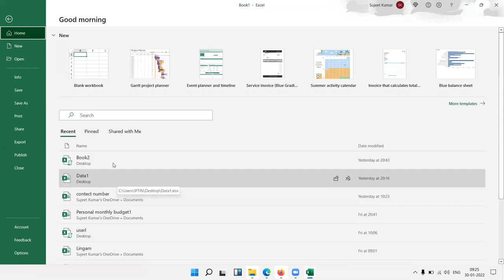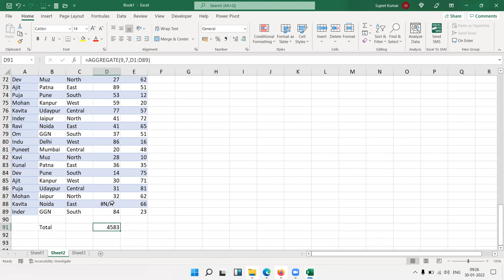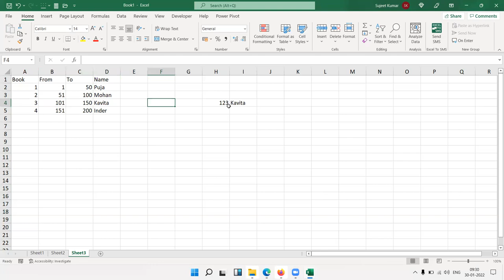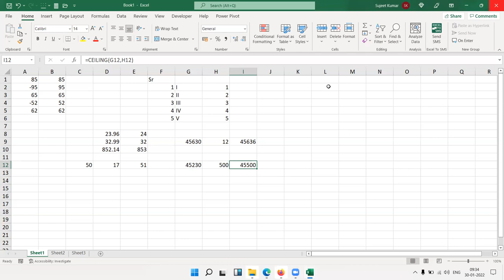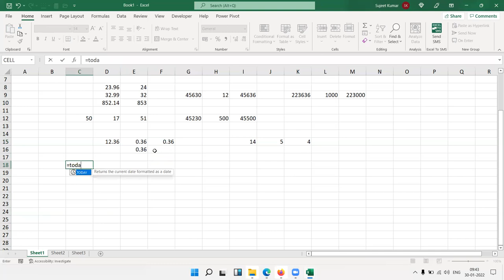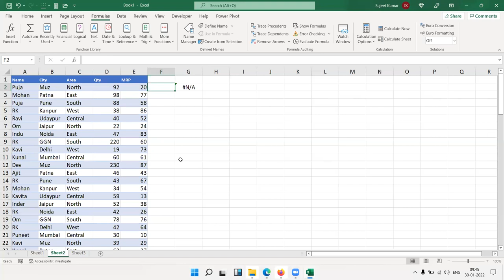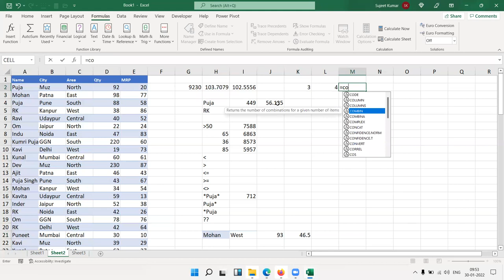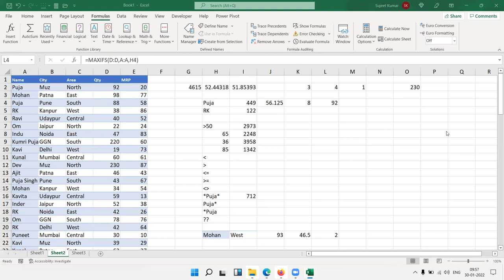Math - Sumifs Formulas in Excel 2021